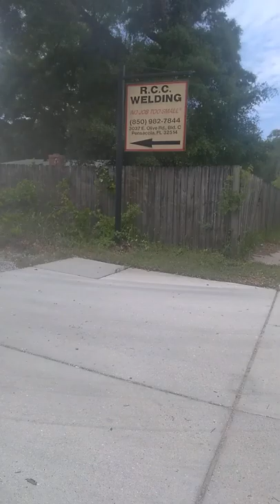Tony's Asian Market Coronavirus racist Gang Stalking Perp Store Owner.